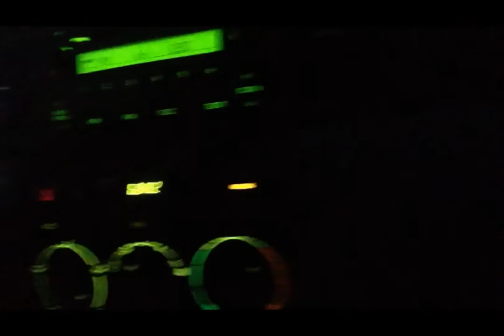Nintendo Classic Inspired Puzzle - Part 1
This holiday season the Nintendo Classic Console was released! Childhood memories came flooding in for everyone here at ArtResin HQ. Patty and Jeff set out in the wee hours of the morning to try and get one of these bad boys. It was an adventure to say the least.

In honor of this awesome product, we decided to start a new series - How to Resin a Puzzle... properly. We got a wicked Mario puzzle (more memories - warp zones, koopa troopas, green pipes, oh my!) and had both Dave and Patty show us step by step how to resin it and hopefully avoid any pitfalls along the way.

The result is a multi part series on what to do and what not to do. You will never again question how you yourself can successfully resin a puzzle of any size or quality.

For now, enjoy Patty and Jeff's adventure. It's Mario Time!